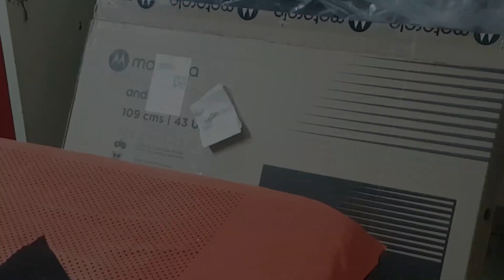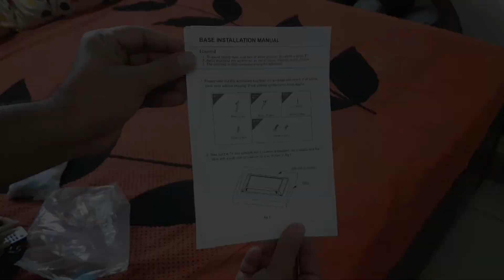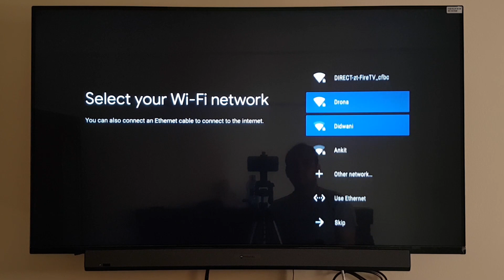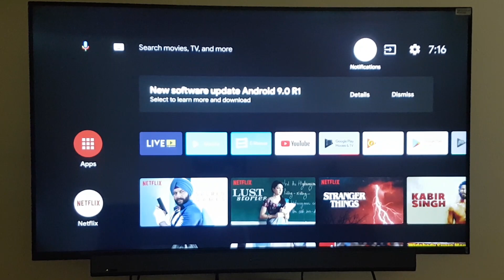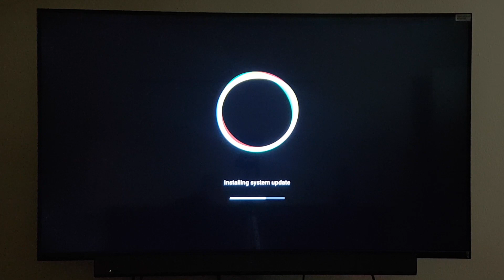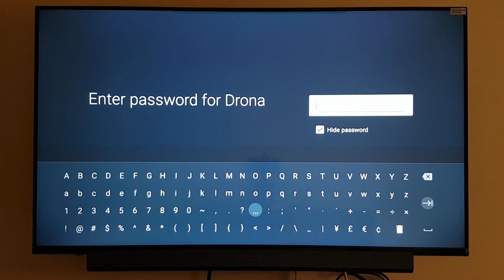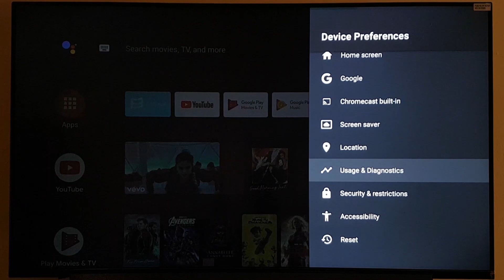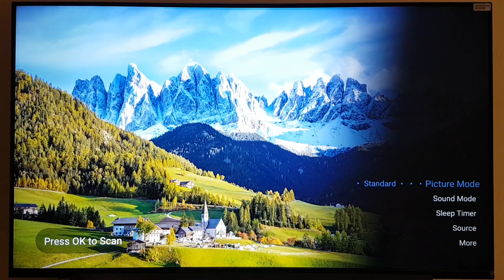Motorola Tv Unboxing, Installation and Initial Setup.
In this video we will unbox motorola Tv, wall mount it and do the initial setup of the Tv including a software update that was available on the first boot. We will see the picture quality of the Tv too.

Motorola 109cm (43 inch) Ultra HD
Motorola 127cm (50 inch) Ultra HD
Motorola 139cm (55 inch) Ultra HD
Motorola 164cm (65 inch) Ultra HD
Motorola 189cm (75 inch) Ultra HD